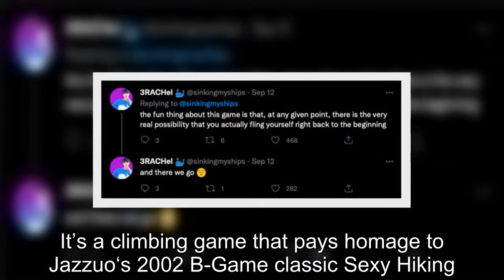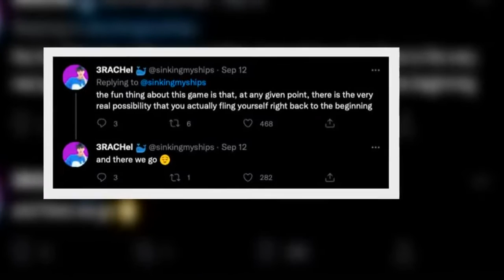ARMY Proves Good Things Come To Those Who Wait As BTS's Jin Streams "Getting Over It With Bennett Fo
ARMY Proves Good Things Come To Those Who Wait As BTS's Jin Streams "Getting Over It With Bennett Foddy" After 5 Years .